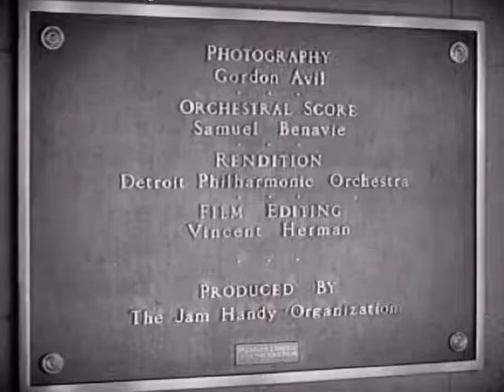Industrial Mechanic - Master Hands (Part 4) Jam Handy Organization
Industrial Mechanic - Master Hands Part 4

This is the final part of the Jam Handy Organization series Master Hands.